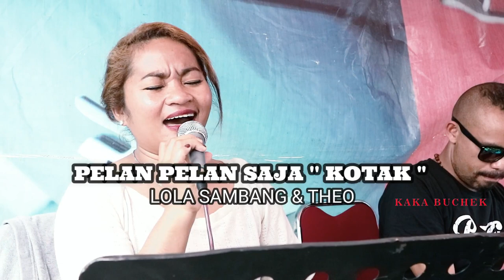KOTAK PELAN PELAN SAJA COVER BY LOLA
LOLA SAMBANG KEMBALI MENUNJUKAN SKIL NYA DALAM OLAH SUARA,,,KALI INI LOLA COBA MENG COVER LAGU KOTAK DENGAN JUDUL PELAN PELAN SAJA
MARI KITA DUKUNG LOLA AGAR BISA DIKENAL OLEH DUNIA